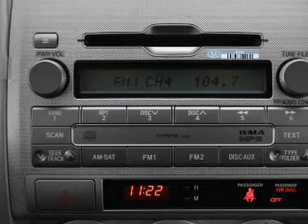2009 Toyota Tacoma - Riverside CA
Year: 2009
Make: Toyota
Model: Tacoma
Trim: PreRunner
Engine: 4.0 liter 6 cylinder 24 valve
Transmission: 6-Speed Manual
Color: White
Mileage: 31325
Address:
5900 SYCAMORE CANYON BLVD